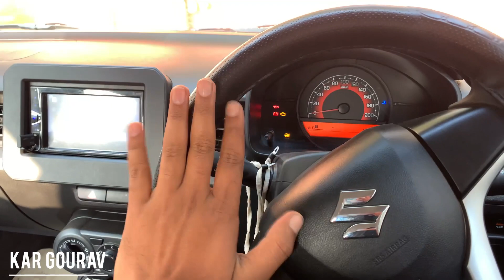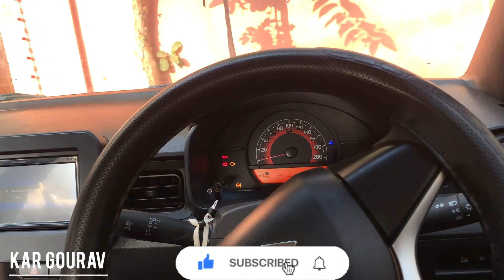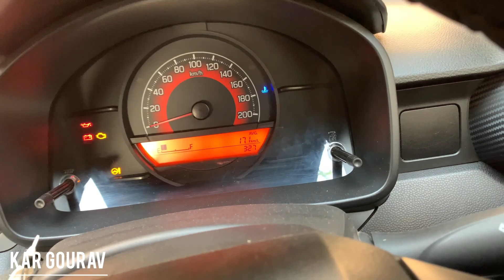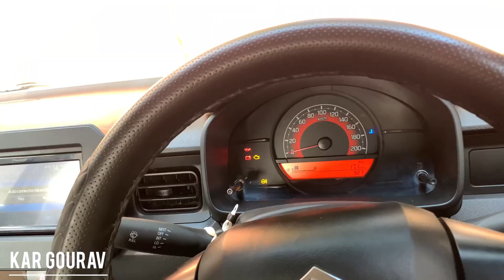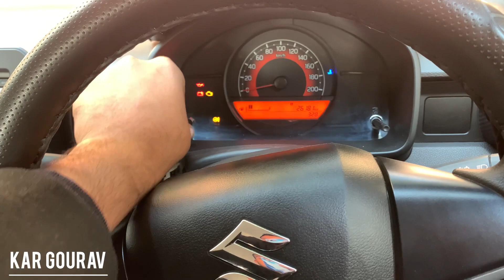Tata Tiago vs Maruti Suzuki Ignis 5 Major difference in both कौन सी ज़्यादा अच्छी है? 😍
Watch in this video:
Tata Tiago vs Maruti Suzuki Ignis 5 highest difference in both.
Today we talk about most Famous Tata Tiago and Maruti Suzuki Ignis compare.

Hello I am Gourav from Gurgaon (HR-26) study completed and now working in a company. Currently owning a Maruti Suzuki Ignis petrol 2021 BS6 Car information and modifications.

Bhai se baat karni hai toh aa jao instagram pe